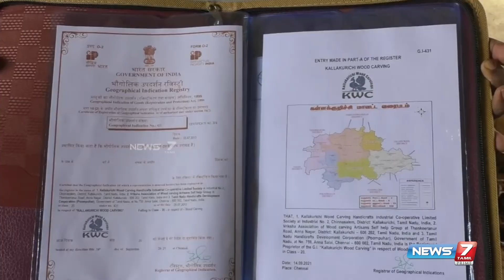கள்ளக்குறிச்சி மரச்சிற்பத்துக்கு வழங்கப்பட்ட புவிசார் குறியீடு -மரச்சிற்ப பூங்கா அமைத்து தர கோரிக்கை